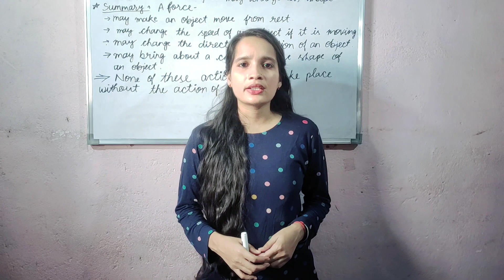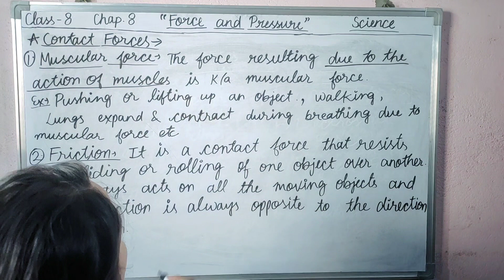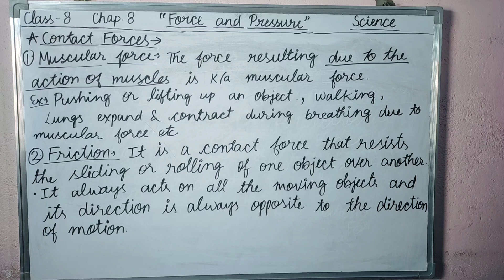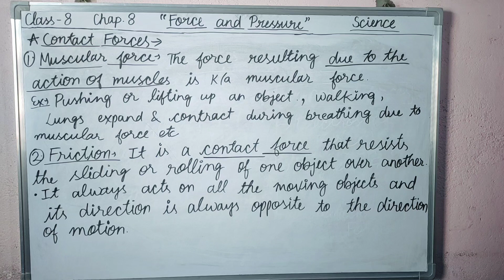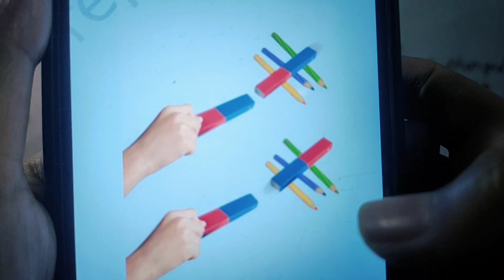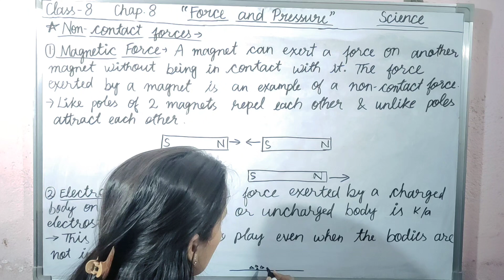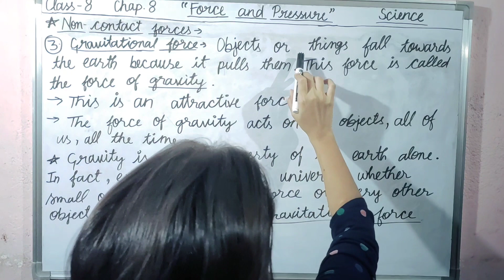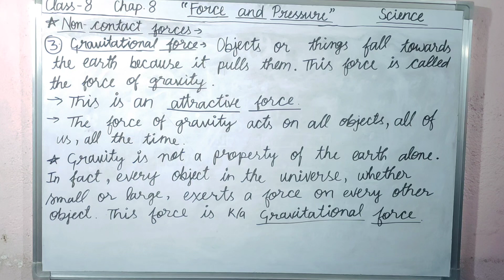Force & Pressure part_2 Chapter 8 Class 8 NCERT Science | types_of_forces | बल के प्रकार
-Prabhavi Ma'am